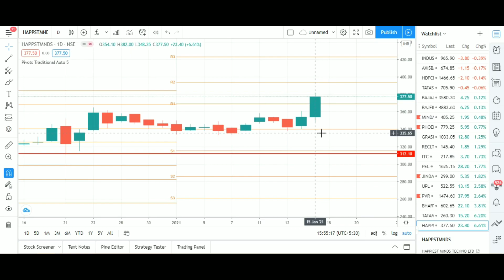happiest minds latest STOCK - long term analysis 2021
Here we have explained how this latest IPO has big potential for long term which is trading @ attractive valuations.
As well explained Technical  Analysis & Psychological reasons  for Long term .

To Open a Free Demat Account with Sharekhan Margin Requirements are INR 25000

Get Free Watsapp Trade Calls & beginner Stock Market Courses on:

BEST STOCK 2021
# GOOD FOR LONG TERM
# ATTRACTIVE VALUATIONS